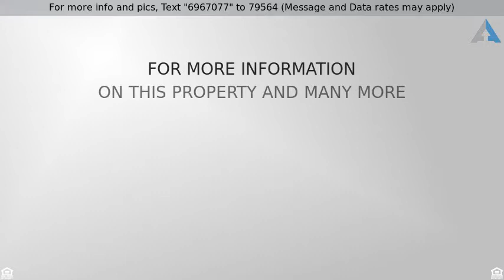Priced at $279,900 - 1649 E 2ND Avenue, Mesa, AZ 85204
Welcome to your new home! Nestled in the quiet Mesa Linda Community and close to the upcoming light rail. This home is move-in ready, NO HOA, and completely remodeled with the finest finishes and new windows throughout. Bright and open layout, custom color scheme that will enhance any furnishings, and beautiful wood flooring. White cabinetry, sleek quartz countertops, stylish backsplash, and stainless steel appliances create the perfect kitchen. Spacious bedrooms with updated vanities and an inside laundry room is always a plus. Master en suite offers double sink vanity, and a walk in shower.  Enjoy the beauty of nature in your spacious backyard with a meal under the covered patio. Don't miss out on this amazing home.